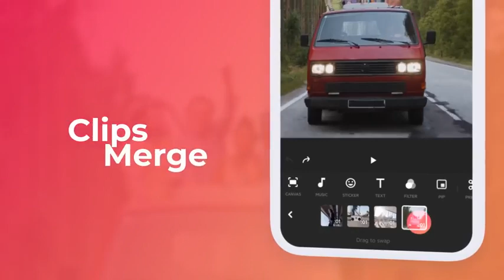Release Your Creativity with InShot - Get it Now At "Modsafari.com"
In this video, I'll be introducing you to the incredible InShot Android app, your go-to solution for powerful video editing. With InShot, you can effortlessly enhance your videos using a wide range of dynamic effects, filters, and transitions. Trim, merge, and adjust your clips with ease to create seamless and professional-looking content. Want to add text, music, or voiceovers to make your videos even more captivating? InShot has got you covered. Plus, sharing your masterpieces directly to YouTube and other social media platforms is a breeze. Don't miss out on the opportunity to take your video editing skills to the next level. Download InShot now and unlock a world of creative possibilities. Let's get started!